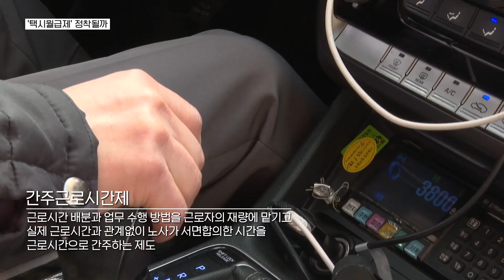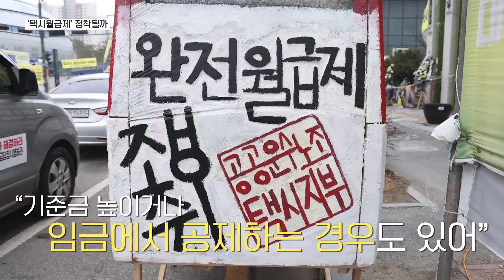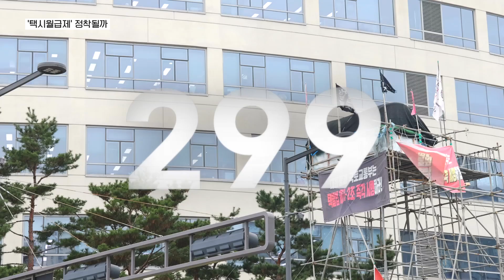택시 기사 수입 들어보니 | 300일 고공농성하며 '법인 택시 월급제' 외치는 이유는?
택시 기사 명재형 씨는 '택시발전법 11조의 2' 전면 도입을 요구하며 국토교통부 앞 20m 망루에서 300일째 고공 농성을 하고 있습니다.

택시발전법 11조의 2는 택시 기사의 노동시간을 주 40시간 이상으로 정하도록 명시하고 있습니다. 최저임금을 보장해 택시 기사의 생존권을 지키자는 취지입니다.

서울은 2021년 1월부터 법 적용이 됐습니다. 하지만 서울을 제외한 다른 지역은 5년을 넘지 않는 범위 내라는 부칙으로 인해 도입되지 못한 상태입니다.

택시발전법에 대한 엇갈린 주장도 존재합니다. 택시라는 직업의 특성상 똑같은 월급을 주는 것은 오히려 회사의 이익을 낮추고 개인의 의욕을 떨어뜨려 하향편준화 될 수 있다는 겁니다.

관련 내용 짚어봅니다.

|기획 : 최인정
|취재 : 지혜롬
|촬영 : 김용균 손승익
|CG : 박은혜 김지현 장예은